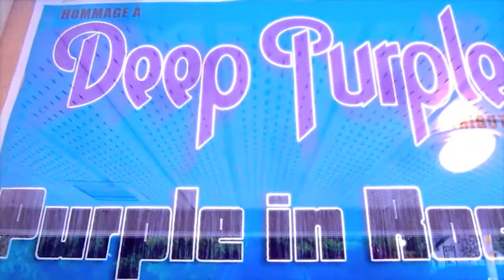PURPLE IN ROCK Lazy CHEZ MAURICE 2013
Top DEEP PURPLE tribute band featuring SEBASTIEN CLOUTIER on Keys...St-Lazare Québec Canada 1 juin 2013